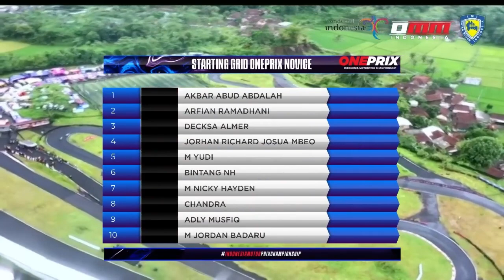Race 1 Novice Jadi Milik Decksa Almer || OnePrix 2023 Putaran 3 - OP2 Novice Race 1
Jakarta, tvOnenews.com -